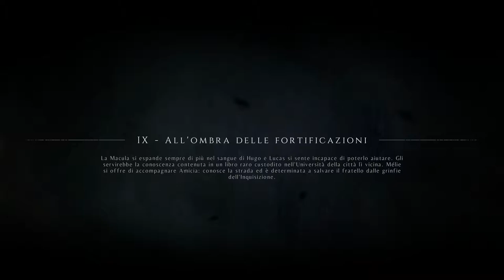A Plague Tale: Innocence - Trofeo Con le maniere forti.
Giochi PS4 PC XBOXONE al miglior prezzo del web:
CONDIVIDI!
COMMENTA!
Entra attraverso la porta principale.
Guida al platino,
Guida ai trofei A Plague Tale: Innocence.
Guida A Plague Tale: Innocence.
Soluzione A Plague Tale: Innocence.
Trofeo Con le maniere forti .
Guías de Trofeos A Plague Tale: Innocence
guide to the trophies A Plague Tale: Innocence
guide des trophées A Plague Tale: Innocence